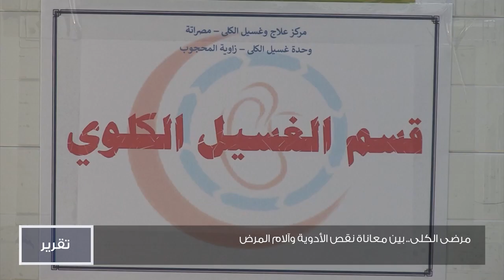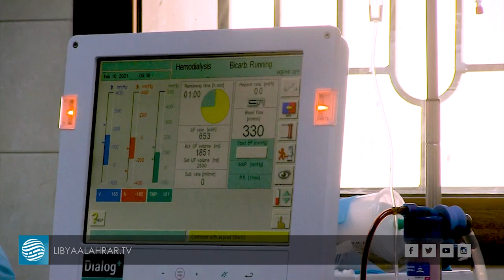مرضى الكلى.. بين معاناة نقص الأدوية وآلام المرض